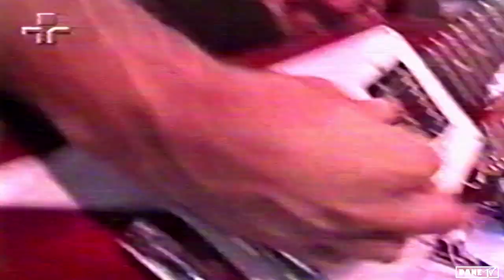Tihuana - Pula (ao vivo no Musikaos)